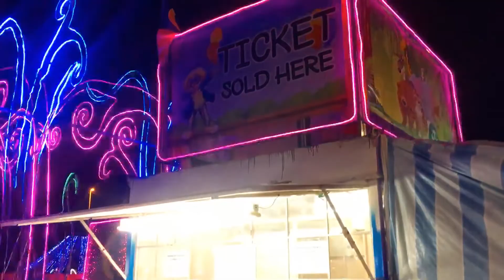pesta lampu sungai besar (LED Festival)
pesta lampu sungai besar di dataran tonggak 10
masuk RM5
7pm-12am
13/9-29/9 2019